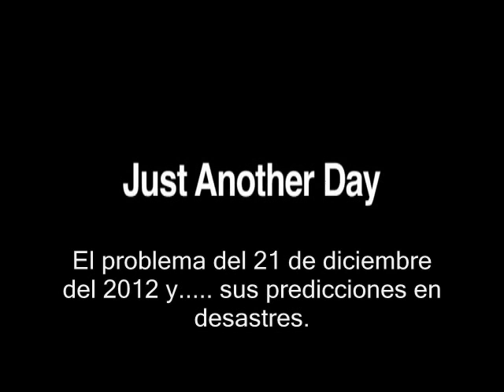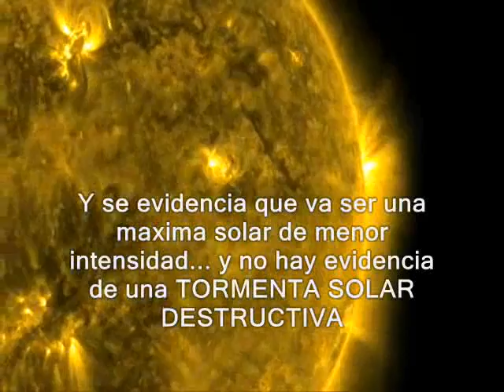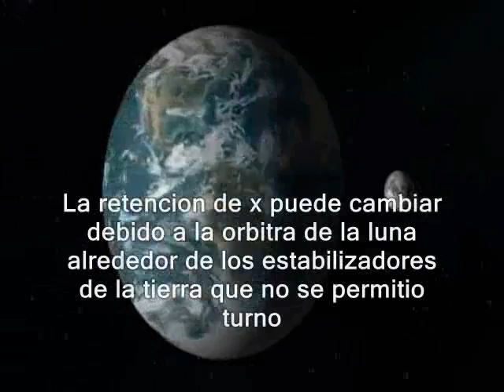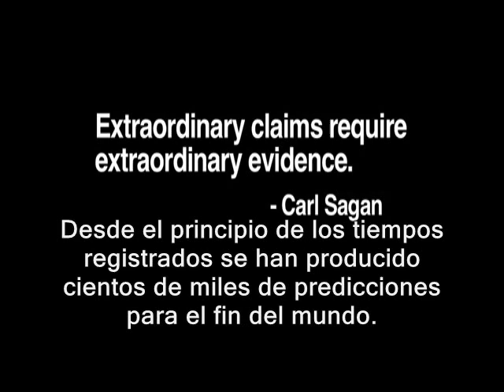"Fin del mundo 2012 es un invento, algo Torpe y loco "- Cientifico de la Nasa Actualizado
TRADUCIDO EN ESPAÑOL - VIDEO RECIENTE DE UNOS DE LOS CIENTIFICOS RENOMBRADOS DE LA NASA HECHO EN MARZO DEL 2012.
Dedicado para ti charlatan o credulo que cree en Burradas sin fundamento cientifico.Entiendan mis queridos fanaticos del apocalipsis, ¡EL MUNDO NO SE VA ACABAR!, dejen de hacer dinero con el miedo, que este servidor los va a desmacarar por tanta ridiculez mencionado por ustedes